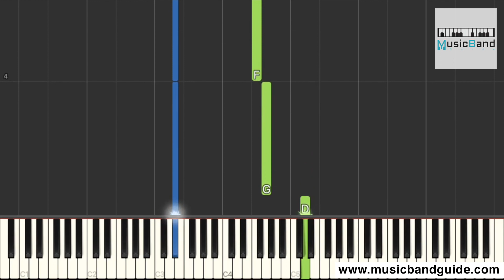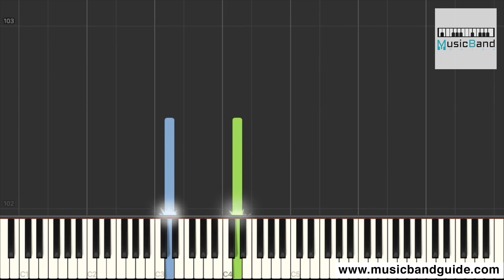[琴譜版] 周品 - 有你的情節 Have Your Plot - 網絡劇 "致我們暖暖的小時光" 插曲 - Piano Tutorial 鋼琴教學 [HQ] Synthesia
[琴譜版] 周品 - 有你的情節 Have Your Plot - 網絡劇 "致我們暖暖的小時光 Put Your Head on My Shoulder" 插曲 - Piano Tutorial 鋼琴教學 [HQ] Synthesia

作曲: 和匯慧/孫玉鏡
作詞: 廖羽/和匯慧

書裡的難題 都不是問題
謎題都找得到原理
以為自己有 完美的邏輯
才發現無解命題
你就這樣的 闖進我心裡
帶著一點甜蜜稚氣
你的笑沒有 什麼能比擬
帶給我所有勇氣
Put your head up my arm my shoulder
你就是我未知的世界
為你打開 沉默的心結
所以永遠不會膽怯
牽手走過所有的季節
心跳感覺 用青春書寫
與你的情節 多熱烈
永不凋謝